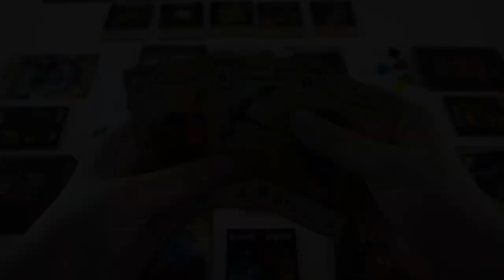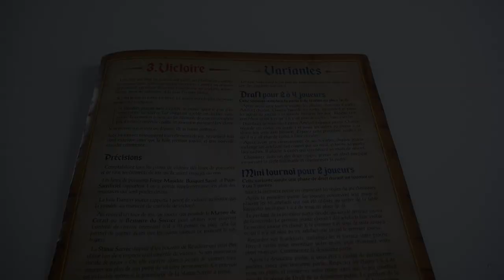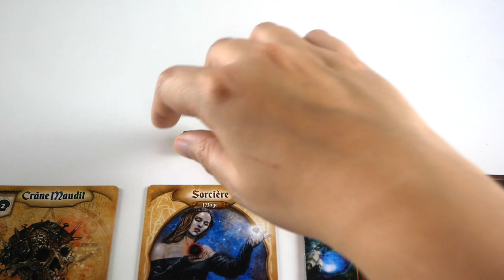Res Arcana - Présentation du jeu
Res Arcana est un jeu de draft et de combinaisons. Les joueurs doivent gérer leurs cartes pour réaliser des combos et atteindre 10 points de victoire en premier.

Informations sur le jeu :
●  40 minutes